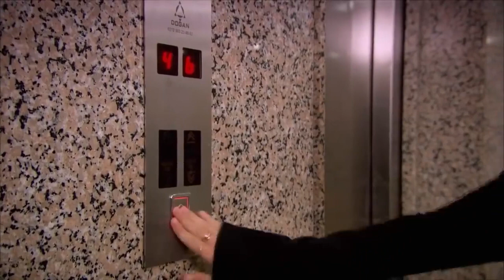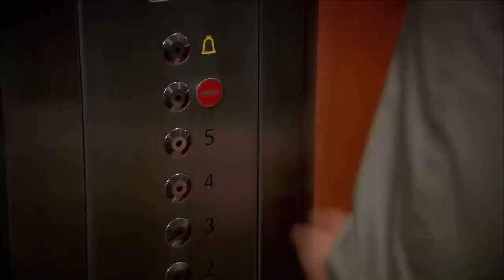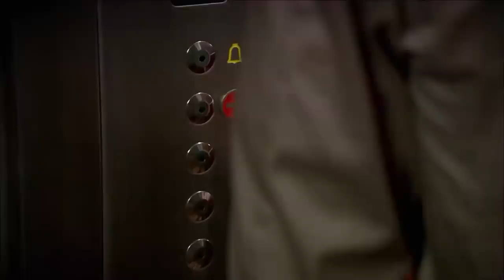Сила кохання Феріхи 13 частина - Вони розмовляли в ліфті